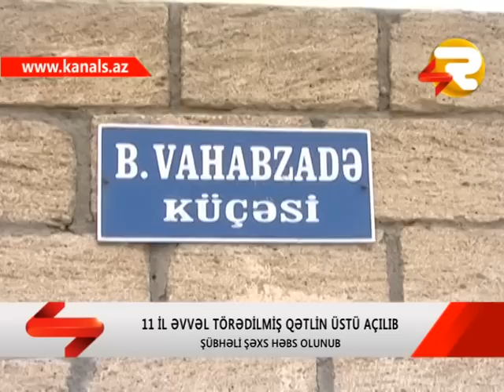SHEKIDE 11 IL EVVEL TOREDILMIS QETLIN USTU ACILIB